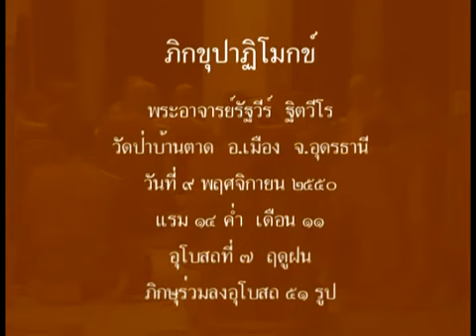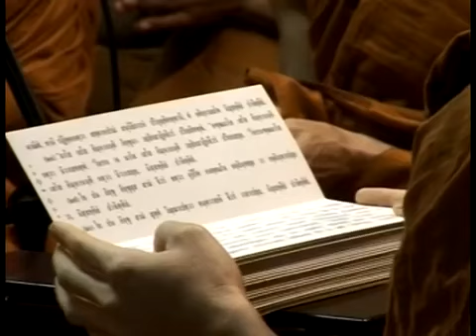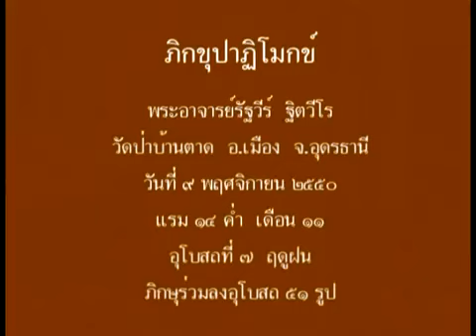สวดปาฏิโมกข์ วัดป่าบ้านตาด. เมื่อ ๙ พ.ย. ๒๕๕๐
(วัดหลวงตาพระมหาบัว) สวด เมื่อ ๙ พ.ย. ๒๕๕๐